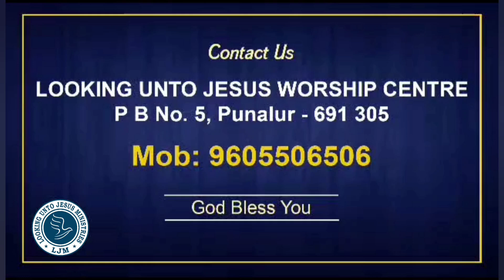Non Stop Malayalam Christian Worship songs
നിങ്ങളുടെ പ്രാർത്ഥന വിഷയങ്ങൾ അറിയിക്കുക..

💳 PARTNER WITH US IN THE MISSION:🤝

 👉Send your Offering Through Google Pay 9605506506

Name: LOOKING UNTO JESUS  MINISTRIES
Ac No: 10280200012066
Bank: FEDERAL  BANK
Branch: Punalur
IFSC CODE: FDRL0001028

 👉👉For Offering [ INTERNATIONAL ]

Name : Joshi Varghese
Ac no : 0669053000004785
Bank: South Indian Bank
Branch : Punalur
IFSC CODE: SIBL0000669

ആത്മീയ ആരാധന, വചനപ്രഘോഷണം. വിടുതൽ ശുശ്രൂഷ, അനുഗ്രഹ പ്രാർത്ഥന.

🔴WORSHIP TIME : Sunday Worship
ഞായറാഴ്ച രാവിലെ 10:30 മുതൽ.

⛳Place: Looking Unto Jesus Worship Centre, YMCA Hall , Punalur.

👉 അനുഗഹീതങ്ങളായ സന്ദേശങ്ങൾ / ഗാനങ്ങൾ എന്നിവ തുടർന്നും  ലഭിക്കാൻ  ഈ ചാനൽ സബ്സ്ക്രൈബ് ചെയ്യുക.